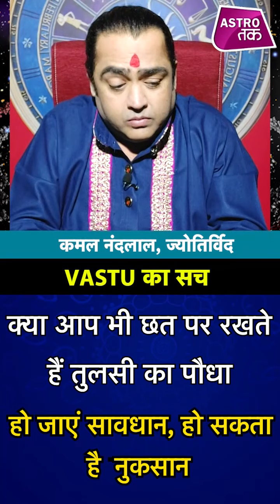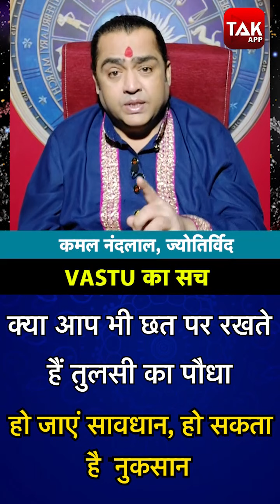क्या आप भी छत पर रखते हैं तुलसी का पौधा, हो जाएं सावधान | Vastu ka Sach | Astro Tak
Vastu ka Sach : ज्योतिर्विद कमल नंदलाल से जानते हैं कि यदि छत पर तुलसी का पौधा रखते हैं तो क्या इससे वास्तु दोष होता है...तुलसी का पौधा कहां रखना चाहिए...कौन सी दिशा इसके लिए सबसे शुभ है...